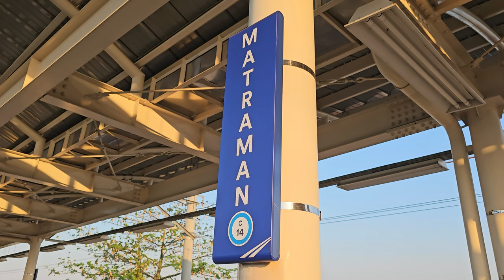Stasiun Matraman: Kompilasi Kereta dan KRL Commuter Line [4K] | JR 205, TM 6000, CC 206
Kompilasi KRL Commuter Line Lin Cikarang: JR 205 Rheostatik, JR 205 VVVF, Tokyo Metro 6000, lokomotif CC 206 di Stasiun Jatinegara.